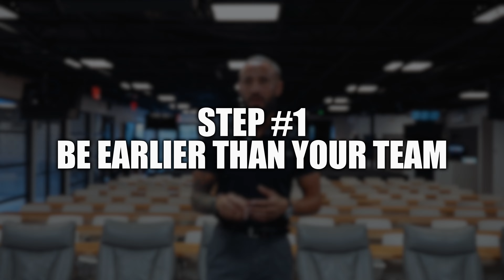Why Average Managers Fail // Top Leaders Won't Tell You This!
Why average managers fall short and what the top 1% of leaders are doing differently. This isn’t just a video—it’s your blueprint for becoming the leader you once prayed for.
For exclusive content:
Timestamps:
Intro 0:00
Trait #1 0:21
Trait #2 0:28
Trait #3 1:46
Trait #4 2:16
Trait #5 3:56
Trait #6 4:54
Trait #7 7:24